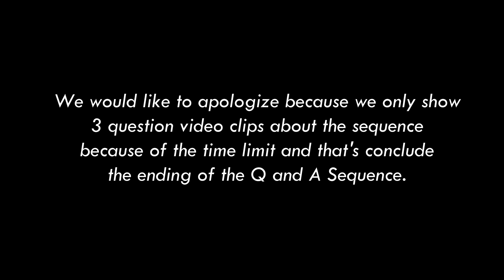Mathematics Modern World Vlog (nature of patterns)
This is our project in Mathematics Modern where we talk about the nature of patterns, sequences and math itself.

*Credits to all music that was used in the video.